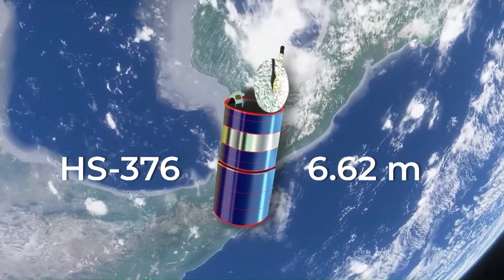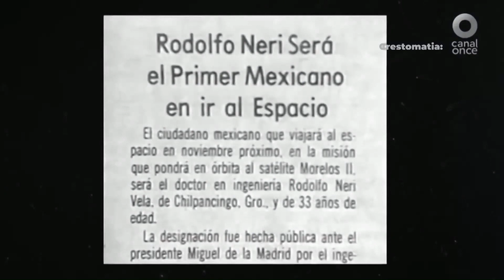Iberoamérica en Órbita 🚀 | Noticiero 008 | 9 al 15 de octubre de 2023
Ana Cristina Olvera te acompaña en un viaje para descubrir lo que sucede más allá de nuestra atmósfera. 🚀☄️

- La India aterriza con éxito en el polo sur de la Luna
- Rodolfo Neri Vela, el primer mexicano en ir al espacio
- Aditya-L1: la primera misión de India para estudiar el Sol

En la entrevista: Américo González, Jefe del Servicio de Clima Espacial del Instituto de Geofísica de la UNAM